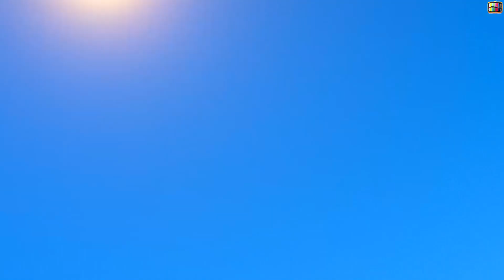DESAFIO NA MEGA PONTE DE HAMBURGUERES E MEGA RAMPA DE LATINHAS COM EXÉRCITO DE HOMEM ARANHA COM MOTO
MAIS UM DESAFIO COM EXÉRCITO DE HOMEM ARANHA NO DESAFIO DE MOTOS

BEM VINDOS AO CANAL MAURICIO PITZER

JOGO - Grand Theft Auto V

CRÉDITOS:

MAURICIO PITZER DE SOUZA.

MÚSICAS DA BLIBIOTECA DE ÁUDIO DO YOUTUBE.